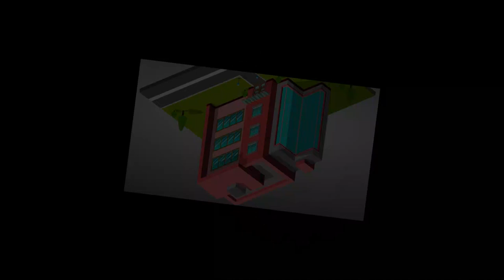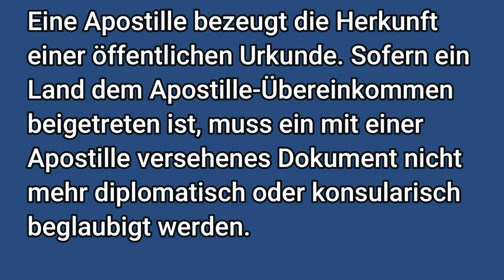Hausverkauf Deutschland Schweiz Österreich - Bankkonto Paraguay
Falls Ihr Euer Haus oder andere Immobilien in Deutschland, in der Schweiz oder auch in Österreich verkauft habt bzw. es vor hat zu verkaufen stellt sich immer die Frage: Was mache ich mit dem Erlös und wie überweise ich es das Geld von Deutschland aus nach Paraguay?

Es sind einige Schritte notwendig die ich Euch in diesem Video erkläre. Man sollte es als Deutscher, Schweizer bzw. Österreicher verschiede Anstrengungen vornehmen, damit ihr in Paraguay keine Schwierigkeiten bekommt.

Fragen bitte an:
stellen.